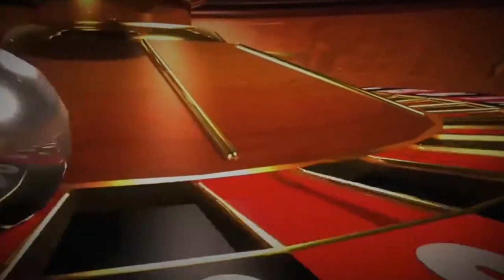Gaming vs. Gambling: Play Safe and Know the Risks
Dive into the crucial differences between gaming and gambling in our latest video, "Gaming vs. Gambling: Play Safe and Know the Risks." Uncover the hidden risks behind engaging game mechanics and monetization strategies that blur the lines between harmless play and potential gambling problems. From understanding the allure of online social casino games to recognizing the early signs of problematic play, we offer practical advice for maintaining a balanced and safe gaming lifestyle. Whether you're a casual gamer, a concerned parent, or somewhere in between, this video is packed with essential insights and tips to help you navigate the evolving digital landscape. Stay informed, play wisely, and prioritize well-being in the digital age. Don't miss out on this essential guide to safer gaming and gambling awareness.

Crafted with engaging visuals and expert advice, our video not only informs but also encourages positive gaming habits.